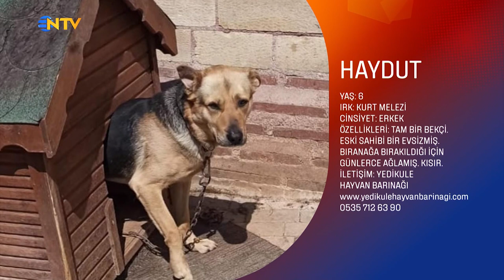Bambaşka Sohbetler 80. Bölüm - Mustafa Çetiner